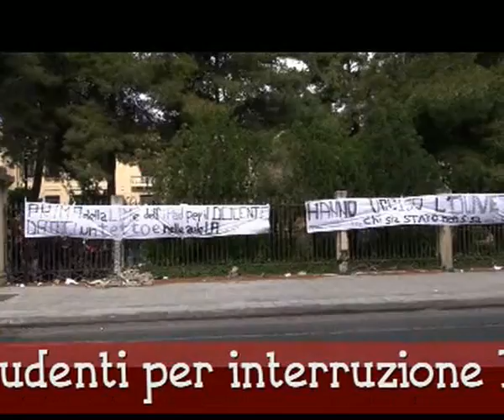Locri - Manifestazione di protesta degli studenti Liceo "Ivo Oliveti" (by EL)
Locri - Liceo Classico "Ivo Oliveti"  manifestazione di pretesta degli studenti per interruzione lavori del rifacimento tetto.